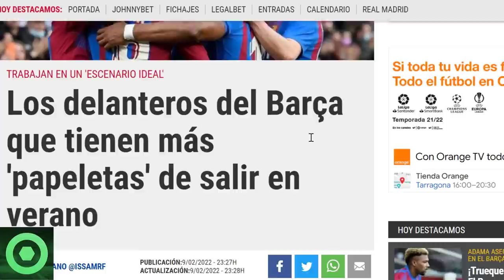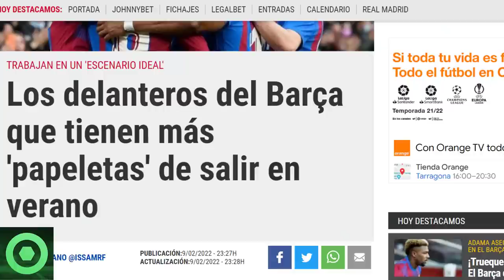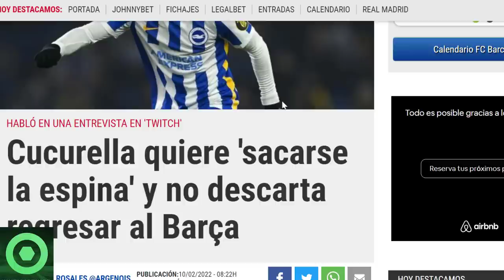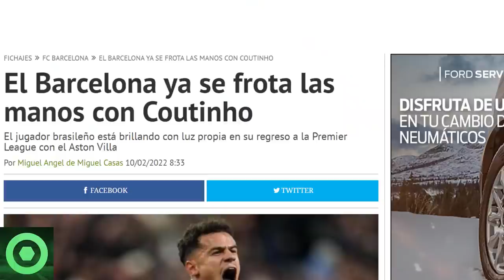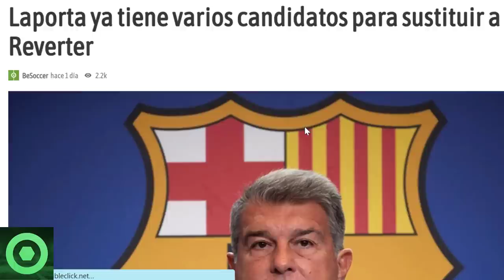🔴3 CRACKS del BARÇA PODRÍAN SALIR 🔴 BUENAS NOTICIAS de COUTINHO 🔴 SUSTITUTO de REVERTER, CUCURELLA 🟥